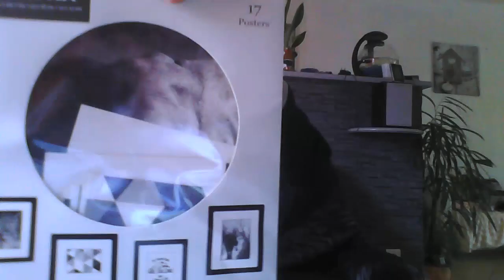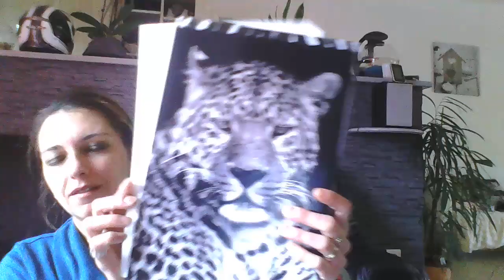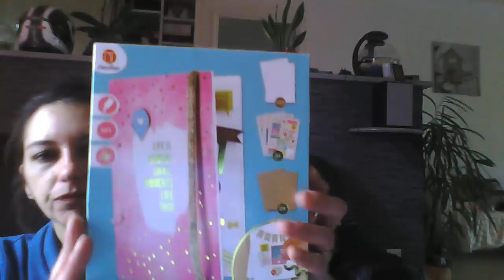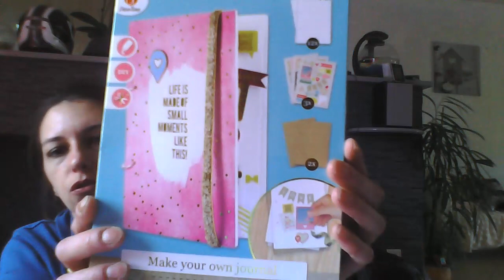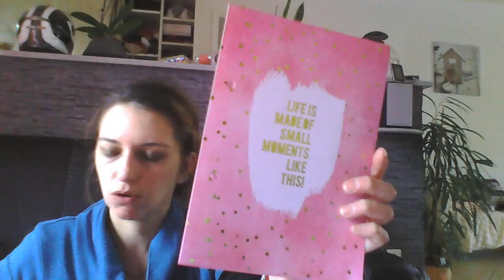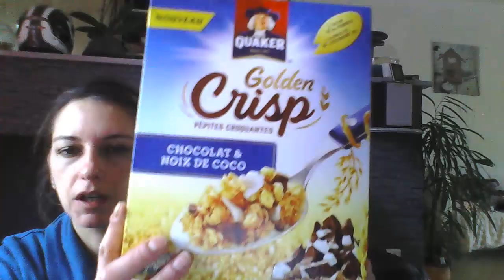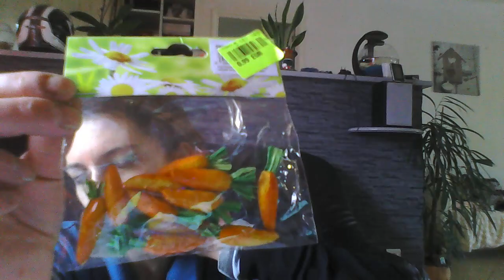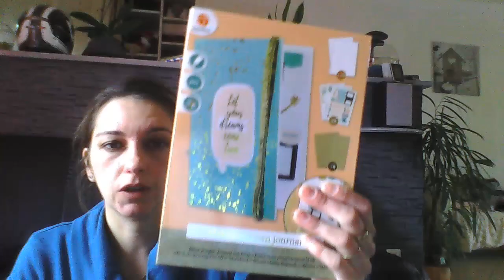HAULL ACTION / NOZ MINI